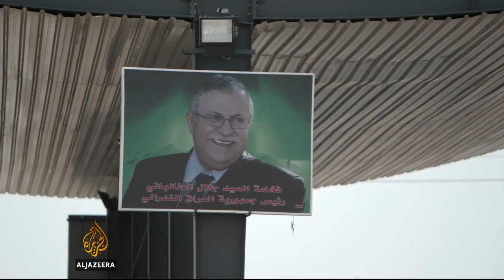Kurdish ambitions worry Kirkuk's Arabs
Iraq's Kurds look to be edging closer to full independence.  Their president asked parliament to prepare for a referendum on their future.  But Masoud Barzani's move has angered and worried Arabs who live in Kirkuk, a city which the Kurds now control. Al Jazeera's Zeina Khodr reports from northern Iraq.